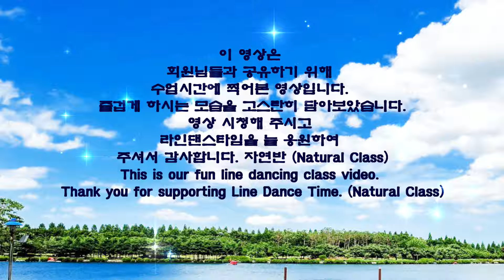Over The Sea Cha Line Dance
Count: 32   Wall: 4   Level: Beginner
Choreographer: Katarina Sherrina (INA) - April 2021
Music: Nel sole nel mare (Cha cha cha) - Antonella Nuti : (Cha cha cha Music)

🌏라인댄스타임 이숙희 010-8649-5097

🌏 마포구 공공기관 강사 (현)
🌏 용산구 공공기관 강사
  비대면 온라인 수업 대기중
🌏 서대문구 DMC 지역사회
      무료재능기부  수업 (지역주민대상)
  (코로나바이러스감염증-19로
  2020년 수업중단)